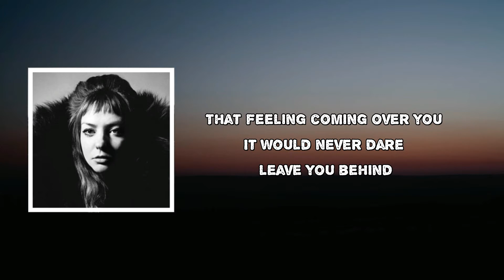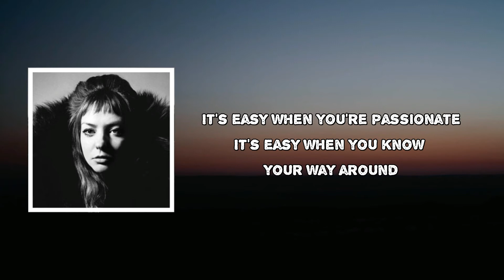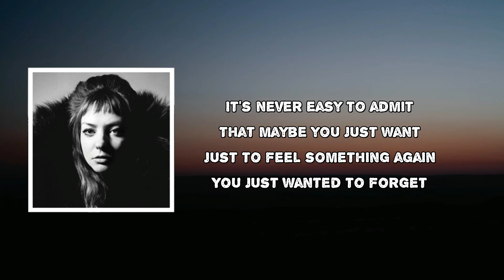Angel Olsen - What It Is (Music Video with Lyrics)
What It Is by Angel Olsen
Album: All Mirrors

What It Is Lyrics:

It's easy when you're passionate
It's  easy when you know your way around
It's  easy when you love something
It's easy if you know exactly how

It's easy to openly say
Oh,  that you could never change your mind
That  feeling coming over you
It would never dare leave you behind

It's  easy if you tell the truth
But knowing what it is, it's not enough
Knowing that you love someone
Doesn't mean you ever were in love

It's  never easy to admit
That maybe you just want
Just to feel something again
You just wanted to forget
That your heart was full of shit

And knowing that you love someone